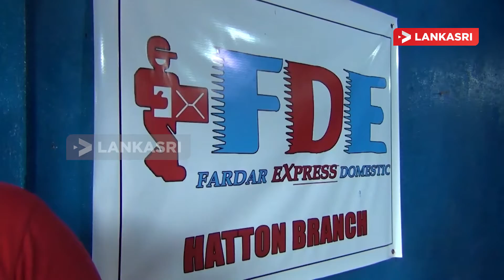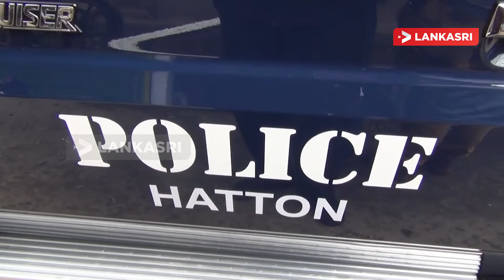அட்டனில் பதுக்கி வைக்கப்பட்டிருந்த சமையல் எரிவாயு மீட்பு